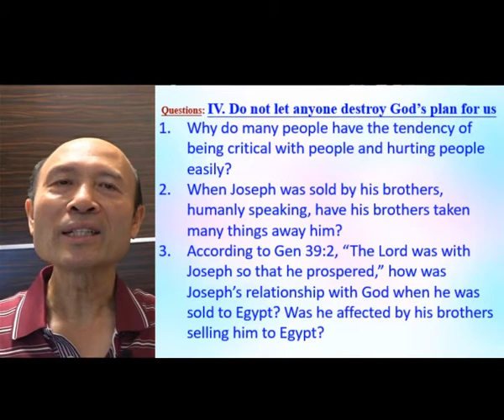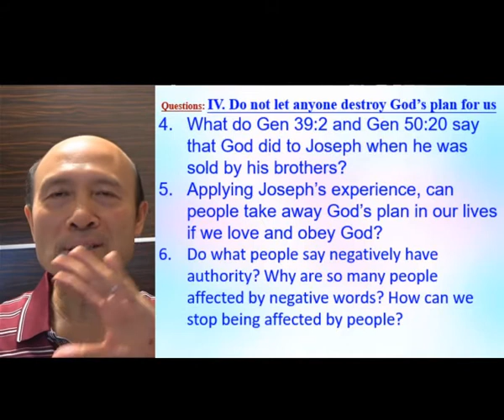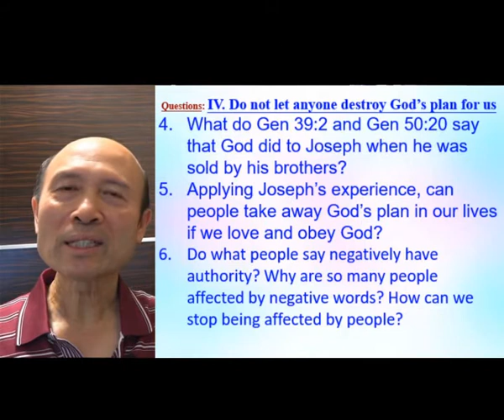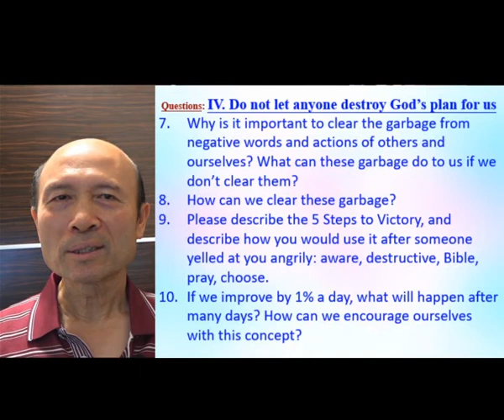Questions about Do not let anyone destroy God's plan for us - English - Pastor Yip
Questions about Do not let anyone destroy God's plan for us
I, Pastor Yip, have a bachelor degree in a Bible college and 2 master degrees in theology. I have taught in seminaries and Bible schools. I was filled with the Holy Spirit in 1998 and has trained many ministers and lay people to be filled with the Holy Spirit and to serve God with the power of God. I have done ministry training for pastors & leaders in 15 countries in English and Chinese. I am happy to help any church, pastors or group of devoted Christians to experience the renewal of the Holy Spirit and to be trained to serve God with the wisdom of God.

1. 與主的關係：怎樣建立與主相愛的關係，怎樣從主的愛得力，怎樣深信神的供應和計劃。
2. 處理生命：怎樣不被人、罪、負面思想情緒和潛意識、婚姻和生活的問題、和侍奉的問題影響。
3. 進入不同層次的侍奉：侍奉可以由簡單的生活見證，到建立別人的靈命，或進入策略性的侍奉。

《輕鬆得勝》的特色：
1. 一目了然：簡單知道怎樣處理和發揮生命。
2. 有實際可行的方法：我和很多人曾20年實際地應用。
3. 可以輕鬆喜樂地得勝：可以在恩典中輕鬆喜樂地處理任何問題，不需要在壓力下成長。因為耶穌的軛是容易的，而神喜悅我們任何真心的努力。
4. 活出《輕鬆得勝》並不太難：處理和發揮生命並不是遙不可及。

密碼Password：HongKong12